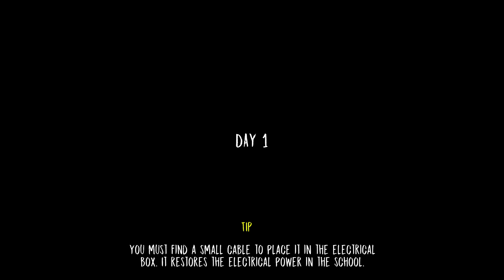Evil Nun - NEW Update - New Escape - Flying Ball Update 1.3.2 (IOS | ANDROID)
Version 1.3.2:
- Now the laundry car can run over Evil Nun and something else!
- Now you can call the car to come earlier. You can get a better score!
- New feature of Rankings: Local / World

The nun hears everything. Be cautious not to attract his attention or make noise to attract it.
Play in Spanish or English. More languages coming soon.

If you want to have a scary time, play 'The nun' now and try to escape from the demon school. The scares are insured.

Recommendation: Play with headphones to improve the gaming experience.

Evil Nun App (Itunes)

Монахиня совершает страшный ритуал в школе. И вы являетесь частью этого страшного ритуала монахини в игре The Nun & Scary.
В игре The Nun & Scary ваша задача - найти головоломки, решить головоломки и убежать из школы ужасов, прежде чем поймать очень испуганную монахиню молотком в руке.
* Особенности:
Монахиня слышит все. Будьте внимательны, чтобы не привлечь ваше внимание, и ваш шум будет привлекать монахинь в любое время.
Игра Nun & Scary предназначена не для детей.
Откройте для себя способ оставить школьные решения головоломок. Когда вы встретите монахиню. Страх заставит вас умереть, бежать быстро, чтобы найти способ убежать и быстро выйти из этой школы ужасов.
Играйте на испанском или английском языках. Скоро появятся языки.

Если вы хотите иметь страшное время, играйте «Монахиня» сейчас и попытайтесь убежать из школы демонов. В этой игре будет увеличена скорость.

Рекомендация: Играйте с наушниками для более реалистичного восприятия.